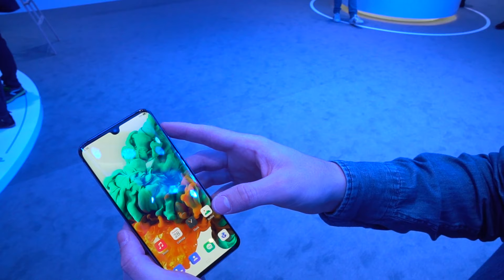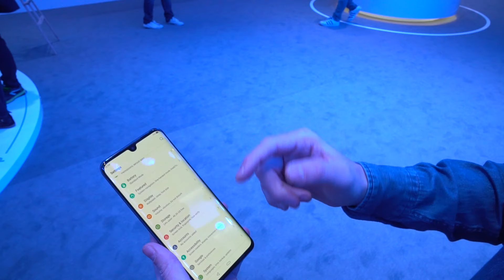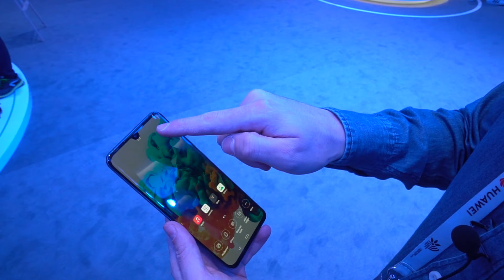ZTE AXON 10 PRO - 5G, SNAPDRAGON 855 e TRIPLA FOTOCAMERA! | MWC2019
Anche ZTE ha presentato a questo Mobile World Congress il suo telefono 5G basato sul Chipset Snapdragon 855 di Qualcomm.
Interessante la fotocamera, dotata di un triplo sensore fino a 48 Mpx.